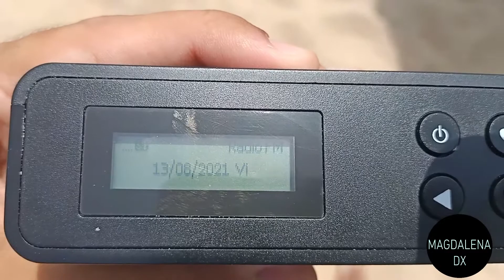Hit Radio Ben Slimane, 91.8 FM desde la Loma